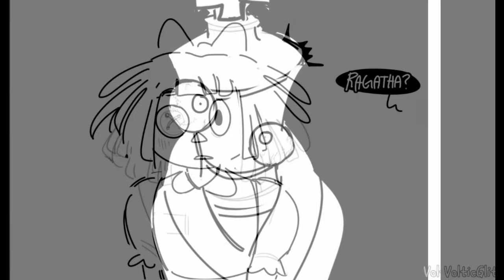The Confession Booth (Digital Circus Comic Dub)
- Caine and Pomni decide to have a confession booth for everyone, to share their own thoughts. :D

Comic By - sm-baby

Voices:
- Mr. Nub Productions
- ducky_died_inside
- BlueD3vil